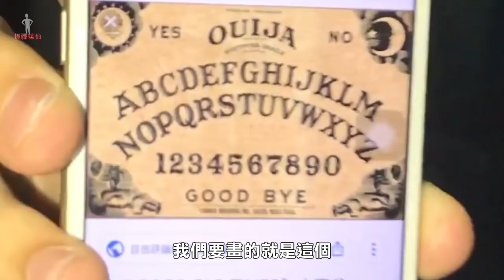【都市傳說】在人體上玩筆仙！(王狗)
這次在身體上玩筆仙！